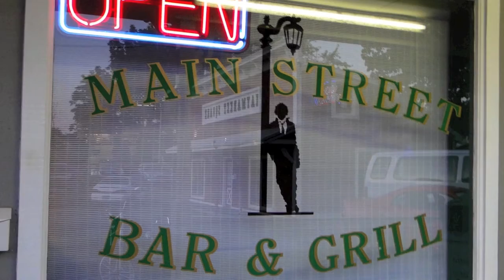MusicOhioHelloDollyChefDixielandToledoFall09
Chefs of Dixieland give me a great greeting & serenade